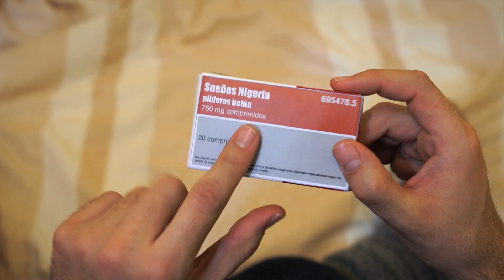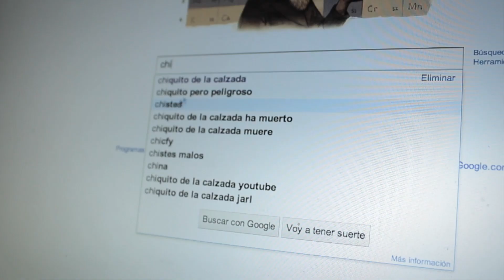Dos Salaos en Modo Random: NigeriaTV | Venga Monjas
Todos los vídeos de Dos Salaos en Modo Random en Flooxer

sub_confirmation=1
Acompaña a los Salaos en un viaje por lo más profundo de Nigeria TV con 'Marga contra Marga', que recrea la lucha de dos señoras durante quince temporadas, 'Rocco Shazam Emoji Trainer', un duro entrenador que hará que no vuelvan a expulsarte de los grupos de WhatsApp y hasta la historia de Julian Assange y su hermano pequeño.